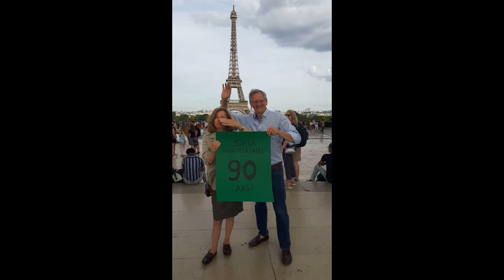Bonne fête Rita!